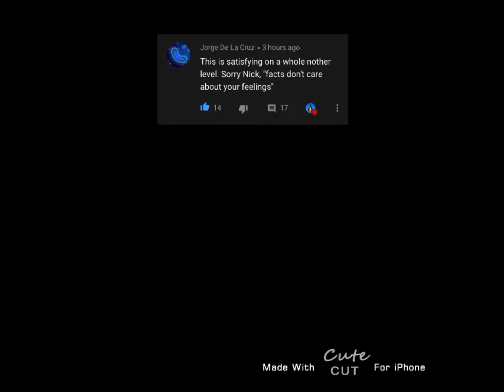Total Drama edit 👑❤️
Since some people are going after the fact that I like a cartoon instead of countering the fact that your friend is a brick wall 🤡🤭